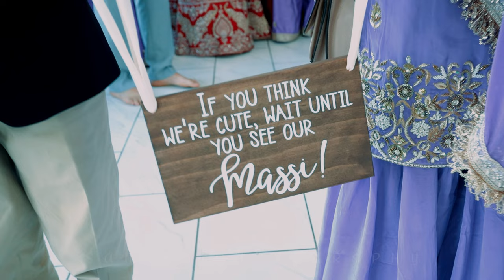The Ultimate Punjabi Wedding Extravaganza - Highlights Worth Hyping!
Harpreet &  Jasmeet
Sandhu Wedding Photography over 25 years of experience shooting Music video ,Wedding Phorographers, Sandhu Wedding Photographers Team is dedicated to capturing your golden memories. Sandhu Wedding Photographer team experienced and talented Wedding photographers ensures personalized, high-quality work delivered on time. At Sandhu Wedding Photography, our mission is to provide high-quality photography services.When you hire Sandhu Photography , you're not just booking a photographer you're choosing a dedicated artist who is personally invested in capturing your moments with care and creativity. Sandhu Wedding Photography Team take the time to understand your unique vision and work closely with you to ensure every shot reflects your personali.